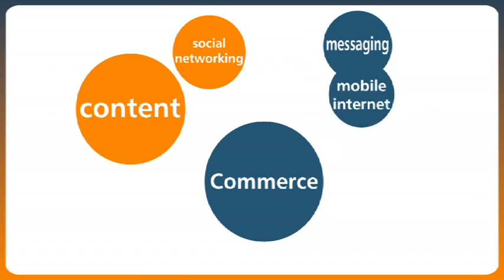Comviva YouTube sharing